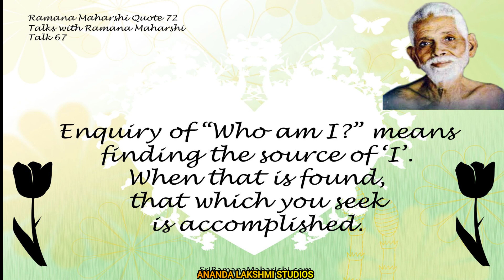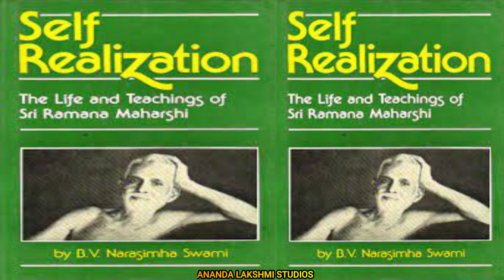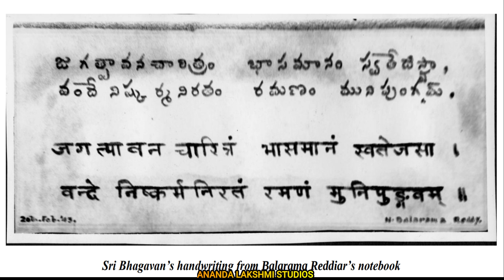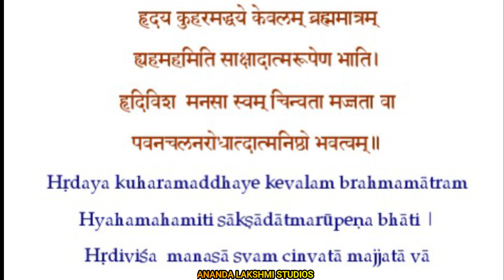Life Of Ramana Maharshi - 81 | Arunachalam | Tiruvannamalai | Suri Nagamma Lekhalu | Ramanaasramam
Learn about the history of Ramana Maharshi through the writings of Suri Nagamma in this insightful video. Explore the teachings of Ramana Maharshi and his connection to Arunachala in this detailed biographical account. Explore the history of Ramana Maharshi in this episode of Suri Nagamma Lekhalu. Learn about his life, teachings, and his connection to Arunachalam and Kavyakantha Ganapati Muni. Dive into the intriguing biography of Kavyakantha Ganapati Muni in Telugu by watching this episode now Learn about the history of Ramana Maharshi and his interactions with Suri Nagamma in this insightful video. Explore the teachings of Ramana Maharshi and the connection with Annamalai and Kavyakantha Ganapati Muni.